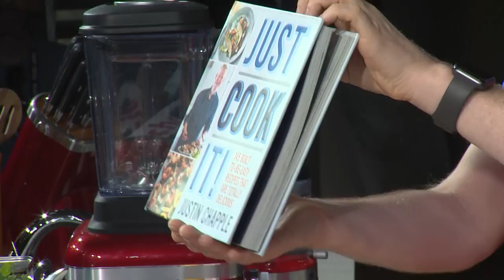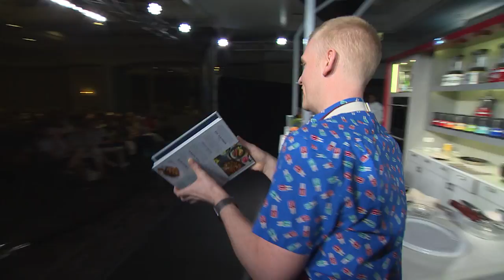Mad Genius Gnudi with Justin Chapple | Food & Wine Classic in Aspen 2018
At the 2018 Food & Wine Classic in Aspen, Food & Wine’s own Chef Justin Chapple demonstrates how to make fresh Ricotta Gnudi on a bed of Sautéed Spinach, topped with Dukkah, an Egyptian nut and spice blend.

Just Cook It!: 145 Built-to-Be-Easy Recipes That Are Totally Delicious

Mad Genius Tips: Over 90 Expert Hacks and 100 Delicious Recipes